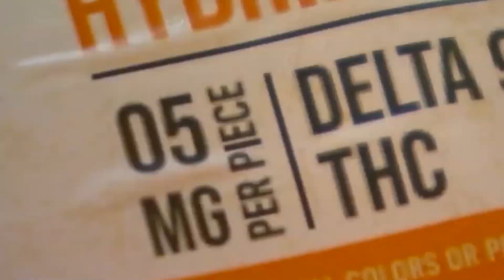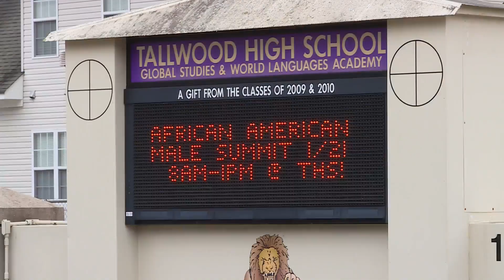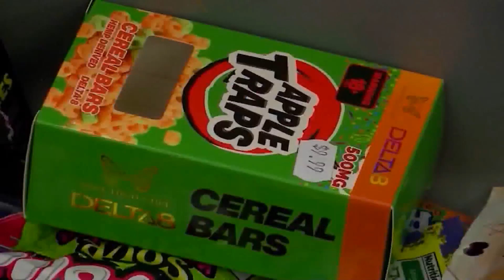Overdoses in THC edibles in kids rising at alarming rate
WAVY News 10's Amy Avery reports.